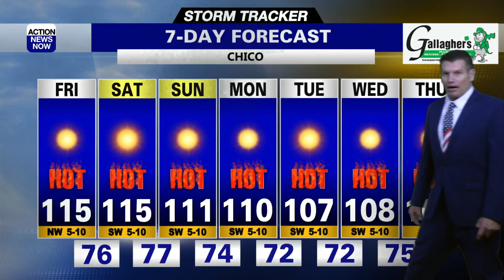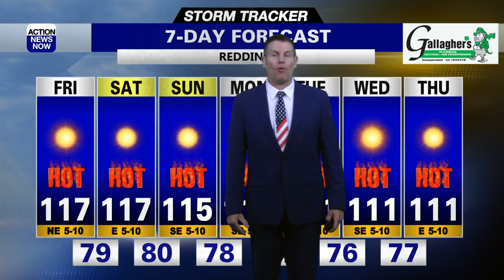110 degrees cool down